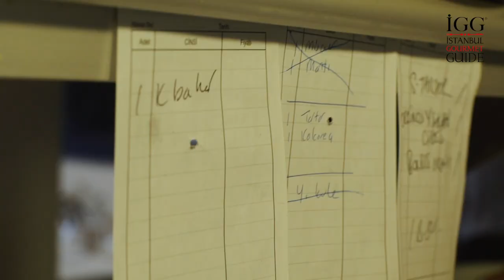İSTANBUL GOURMET GUIDE // VIDEO CONTENT // AMANDA BRAVO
CLIENT // İSTANBUL GOURMET GUIDE
AGENCY // Mandal Ajans
PRODUCTION COMPANY // SOFilm
PRODUCER // Kaan Kurbanoğlu
DIRECTOR // Bilal Eroğlu
LINE PRODUCER// Tankurt Mekik
EDITING // SUPER CUT - Özgün Özlü
POST PRODUCTION // Özgün Özlü VCD Studio
7 yıldır piyasaya sunulan ve Türkiye’nin ilk interaktif Yeme – İçme & Eğlence Rehberi olan İzmir Gourmet Guide, artık dijital platformlarda İstanbul’a açılıyor.
Avrupa ve Asya yakası olmak üzere tüm İstanbul’u kapsayan özenle seçilmiş bir çok lezzet rotasının bilgilerinin ve videolarının bulunacağı İstanbul Gourmet Guide’a çok yakında Apple Store’dan ve web sitesinden de ulaşabilirsiniz...